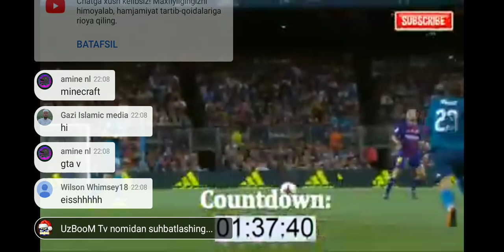Barselona Vs Real Madrid LiVe🔴